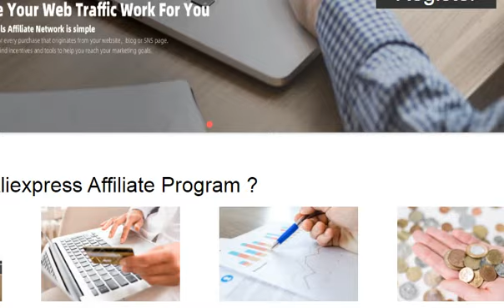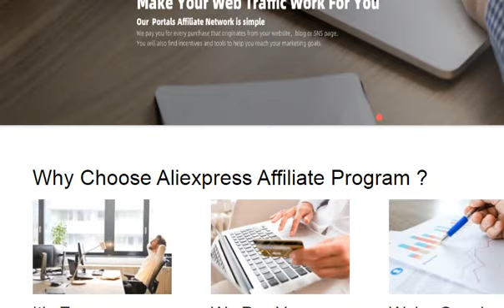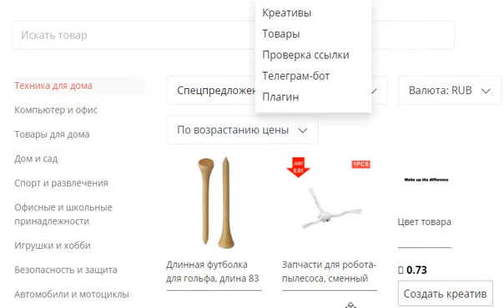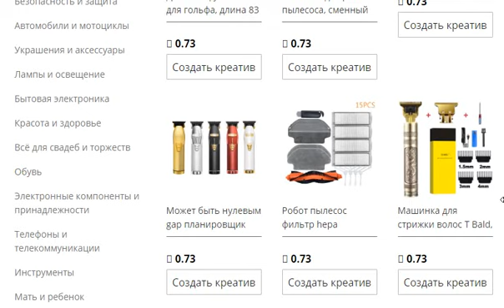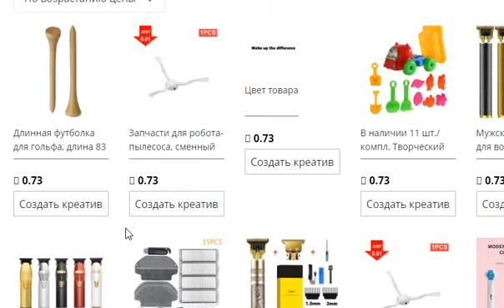Закрытие партнерской сети Aliexpress для СНГ важная новость партнерской программы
В этом видео описана альтернатива закрытой партнерской программе алиэкспресс. Теперь есть и ряд преимуществ. Например минималка для партнерской выплаты за проданные товары.